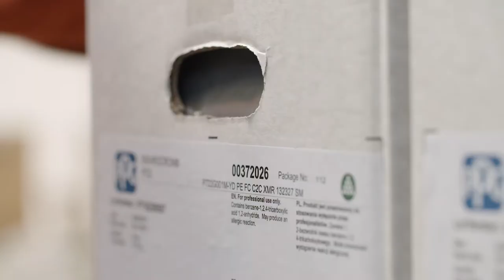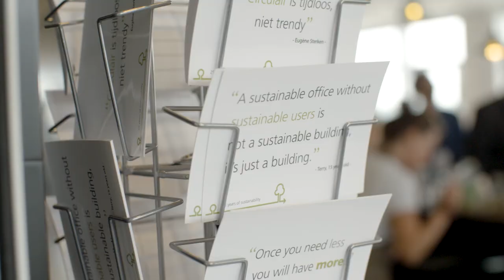Waarom Cradle to Cradle Café?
Interesse in Cradle to Cradle? In deze video wordt door de initiatiefnemers uitgelegd waarom zij inzetten op en circulaire productie waarbij de grondstoffen keer op keer kunnen worden hergebruikt. Aan het woord zijn Kim Zandberen van QbiQ Wall Systems, Dorien van der Weelde, manager duurzaam bij Mosa Michiel Keij van Desso en Diana Seijs van Ahrend.
Het Cradle to Cradle café is bedoeld voor professionals die werken in de gebouwde omgeving en met namde diegene die voorschrijven.